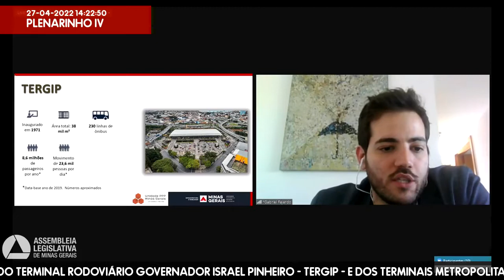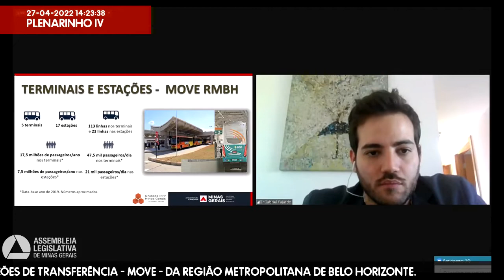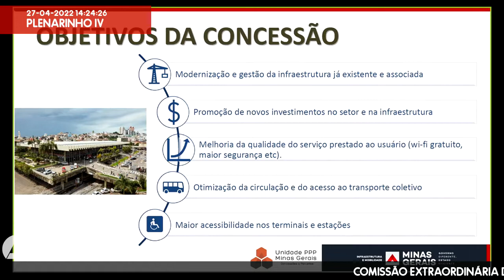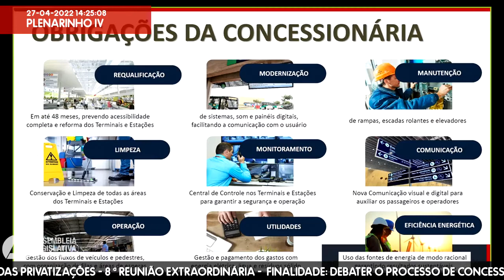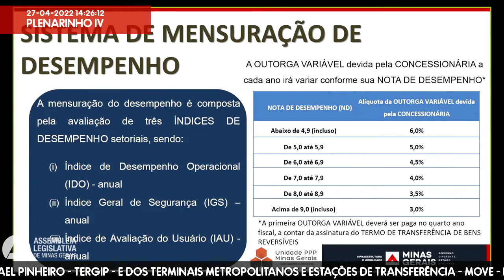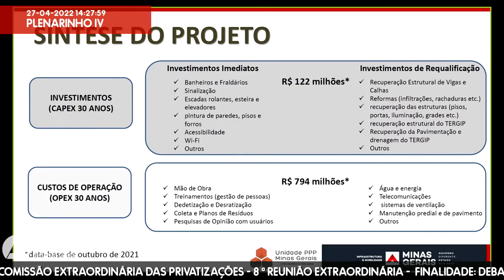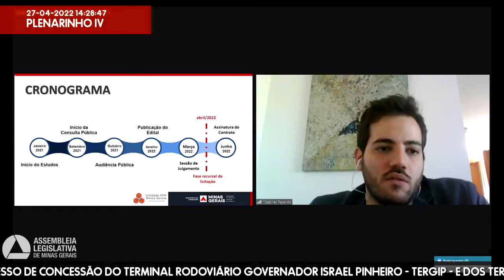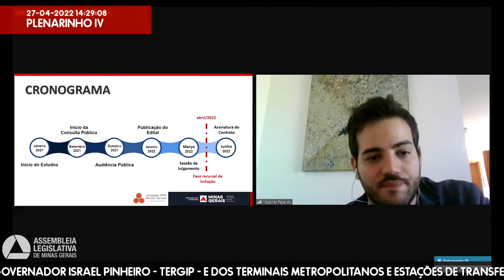27/04/2022 14:00 - Comissão Extraordinária das Privatizações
Finalidade da audiência: Debater o processo de concessão do Terminal Rodoviário Governador Israel Pinheiro - Tergip - e dos Terminais Metropolitanos e Estações de Transferência - Move - da Região Metropolitana de Belo Horizonte.